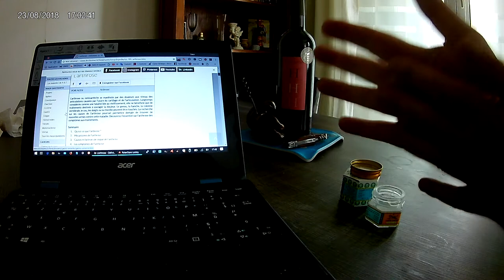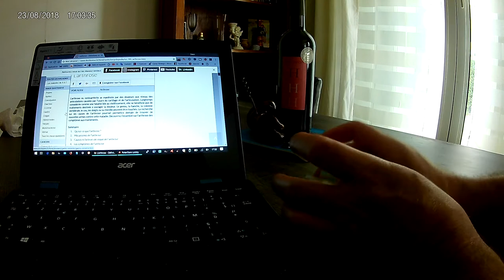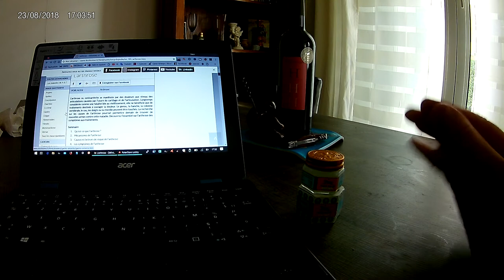COMMENT RÉDUIRE LES DOULEURS D''ARTHROSE.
Très efficace grâce à l’effet de chaleur produit, il permet de réduire rapidement la douleur tout en diffusant son odeur envoûtante due à la présence d’huiles essentielles.

Utilisé à l’origine pour soulager les douleurs d’origine musculo-squelettiques, le baume du tigre possède également de nombreuses autres applications, souvent méconnues
Les divers composants du baume du tigre agissent sur les récepteurs nerveux de deux façons. Le camphre et le clou de girofle créent dans un premier temps un effet de chaleur, suivi d’une sensation de froid qui provient du menthol et du cajeput. Le résultat de cette sur-stimulation des récepteurs nerveux est la désensibilisation à la douleur, permettant de soulager vos symptômes. Vous retrouvez ainsi votre forme.